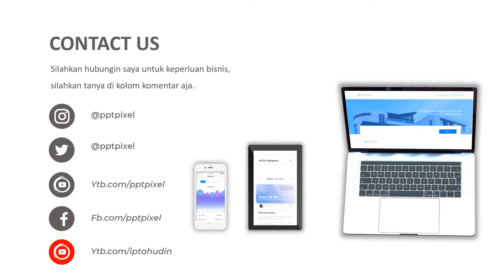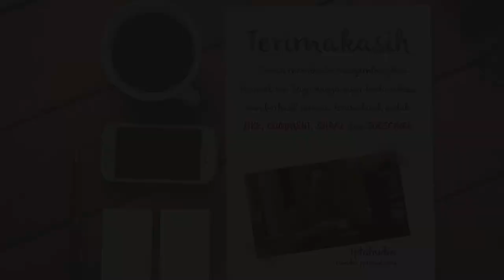Video Promosi, Vave Store, Vavour, Rokok Elektrrik, koil, liquid, penjualan, LNB, Markas dagang 99,